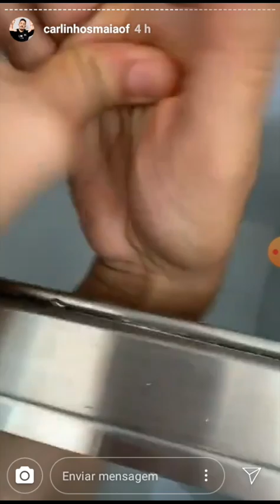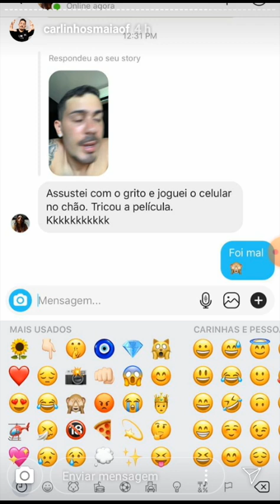Carlinhos gravando Lucas "cagando" kkkk😂😂😂😂😂😂😂😂